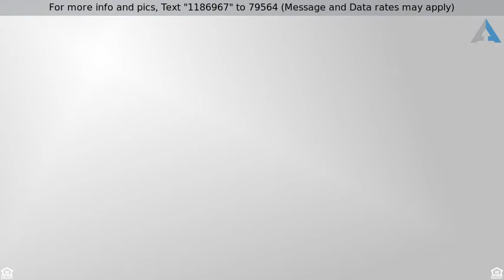Priced at $189,000 - 5253 PEBBLE BEACH BOULEVARD, , FL 33884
Custom Home situated in Lake Ashton 2 Bedrooms and

Custom Home situated in Lake Ashton 2 Bedrooms and 2 bathrooms 1484sf. Open floor plan features tall ceilings and Plantation shutters with carpet and ceramic tile flooring throughout. Living room has sliding glass doors to lanai. Kitchen has granite counter tops with breakfast bar and nook. Master suite has double walk in closets and tub with shower. Screen enclosed lanai with ceramic tile flooring. Mature landscape, brick paved drive & walk way and tiled roof. Located in a guard gated golf community with clubhouse, restaurant, heated pool/spa, fitness, tennis court, dock, community boat ramp and two 18 hole golf courses.